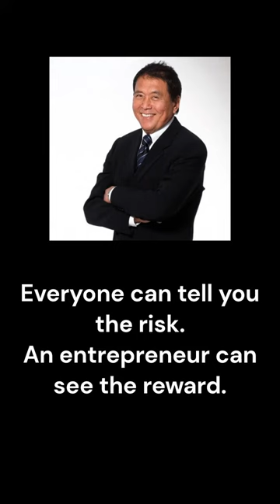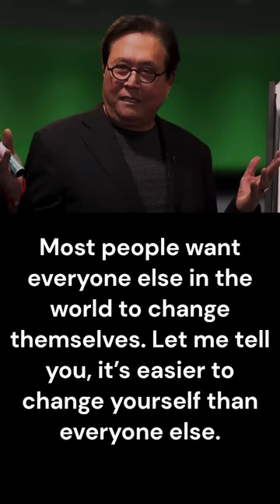Robert Kiyosaki Business Advices 💰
No matter how hard you work, your business success will always be capped, how to change this? Which are Robert Kiyosaki best business advices ?

Robert Toru Kiyosaki (born April 8, 1947) is an American entrepreneur, businessman and author. Kiyosaki is the founder of Rich Global LLC and the Rich Dad Company, a private financial education company that provides personal finance and business education to people through books and videos. The company's main revenues come from franchisees of the Rich Dad seminars that are conducted by independent individuals using Kiyosaki's brand name for a fee. He is also the creator of the Cashflow board and software games to educate adults and children about business and financial concepts.

Kiyosaki is the author of more than 26 books, including the international self-published personal finance Rich Dad Poor Dad series of books which has been translated into 51 languages and sold over 41 million copies worldwide. He has been criticized for advocating practices of debatable legality perceived as "get rich quick" philosophy. Kiyosaki is the subject of a class action suit filed by people who attended his seminars and has been the subject of two investigative documentaries by CBC Canada and WTAE USA. Kiyosaki's company, Rich Global LLC, filed for bankruptcy in 2012.

Thanks ;-)